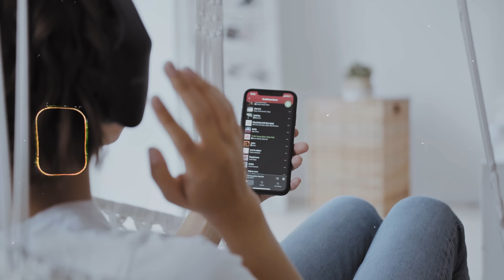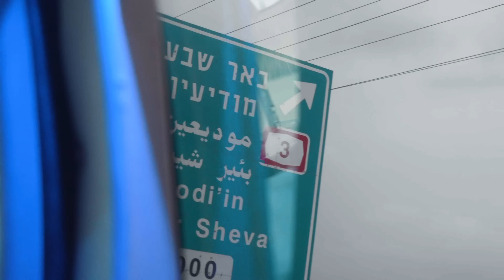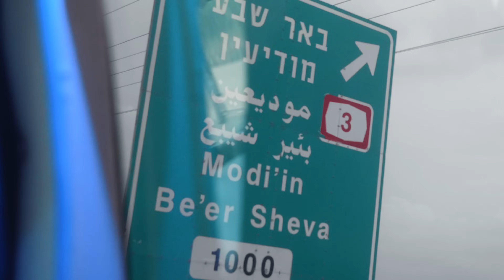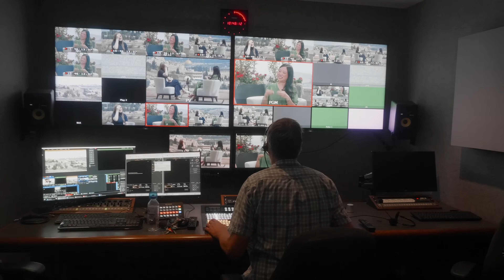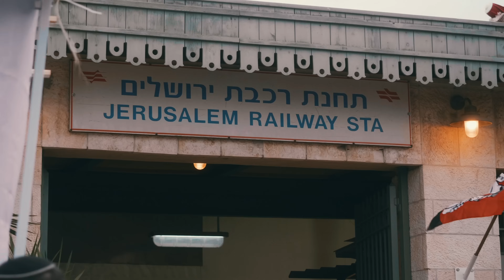Les coulisses du concert avec TBN Francophone, à Jérusalem !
" SIMIANE MUSIC À JÉRUSALEM " - Réalisé par Nathanaël BRAHY

Suivez  @simianemusic   dans les coulisses de son concert digital à Jérusalem 🇮🇱 dans les studios de  @TBN   !

Follow SimianeMusic behind the scenes of her digital concert in Jerusalem 🇮🇱 at the TBN studios !